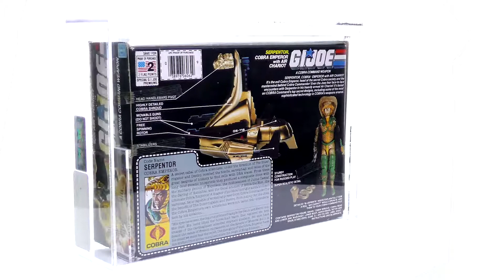#1772 "G.I. JOE - A REAL AMERICAN HERO" SERPENTOR, COBRA EMPEROR WITH AIR CHARIOT AFA 80 NM.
AFA graded and encapsulated Series 5 box containing 3.75" tall action figure of Cobra Serpentor and his Air Chariot from Hasbro's popular 1986 "G.I. Joe: A Real American Hero" toyline, ©1985 Hasbro. Box has "Get A Free 'Fridge' Action Figure" offer sticker on front. AFA-graded 80 NM. AFA subgrades are as follows - B80 W85 F85. Russell Branton Collection.